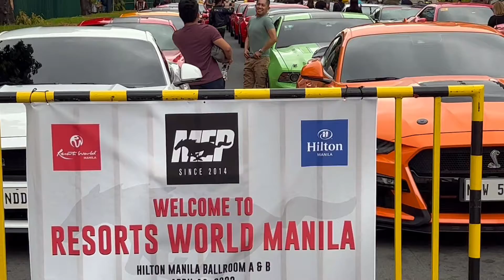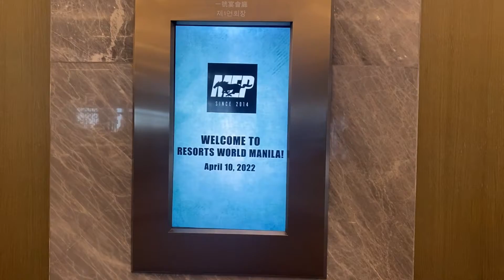Brunch with the MEP fam!! |vlog #46